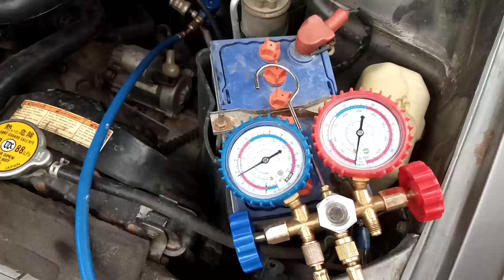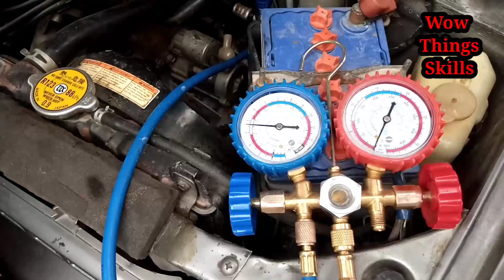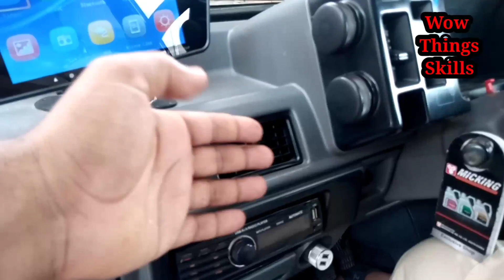Car AC Service | Car AC Cooling Problem | Car AC Condenser | Car AC Performance | Complete Repair